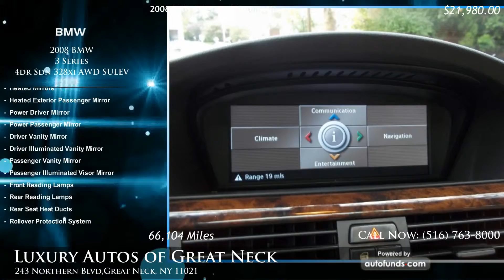2008 BMW 3 Series 4dr Sdn 328xi AWD SULEV | Luxury Autos of Great Neck, Great Neck, NY - SOLD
Used 2008 BMW 3 Series 4dr Sdn 328xi AWD SULEV at Luxury Autos of Great Neck. Vehicle located in Great Neck, NY.

Alpine White with Beige Leather. 66104 miles. Automatic transmission.

LUXURY AUTOS WHERE ALL CREDIT IS WELCOME.THIS ALPINE WHITE 328XI IS FULLY LOADED WITH ALL THE TOYS.NAVIGATION COLD WEATHER PACKAGE.READY FOR SAME DAY DELIVERY.